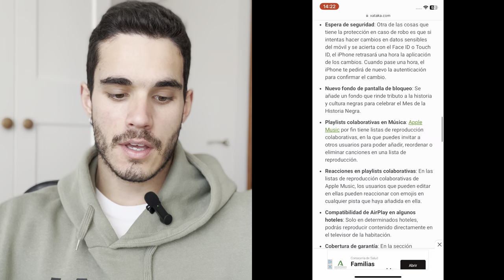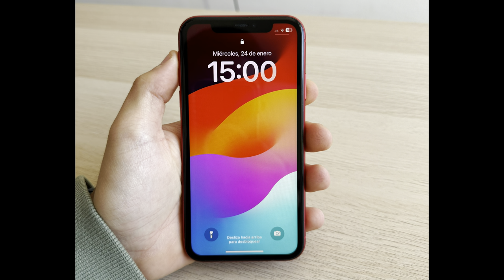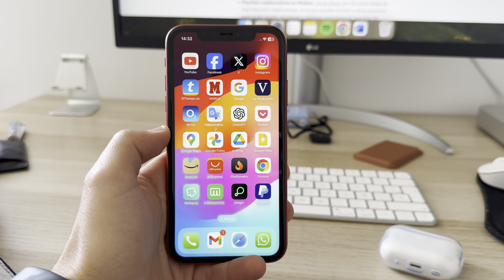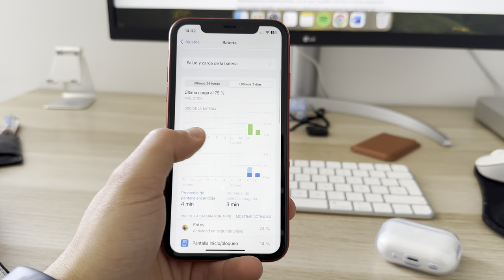iOS 17.3 Experiencia con Batería y Rendimiento 🔥 ¿Actualizar o no?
Llevo probando casi una semana iOS 17.3 y en este vídeo te cuento si merece la pena actualizar o no, centrándonos en aspectos importantes como la batería y el rendimiento.